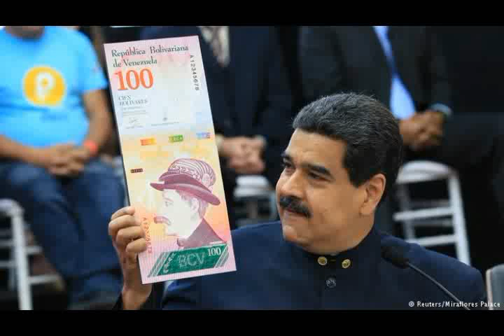huele pega habla de maduro y le manda saludo a su familia